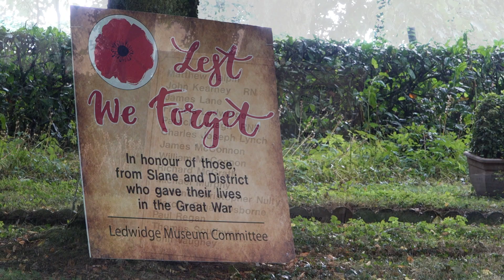Francis Ledwidge Day 2021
A gathering at the Ledwidge Cottage, Slane, County Meath, Ireland to commemorate the death of the poet Francis Ledwidge at the Third Battle of Ypres, 31stJuly 1917. The ceremony includes readings from Ledwidge's poem, the laying of a commemorative wreath and music from local musicians.